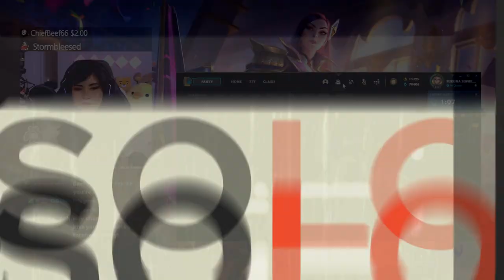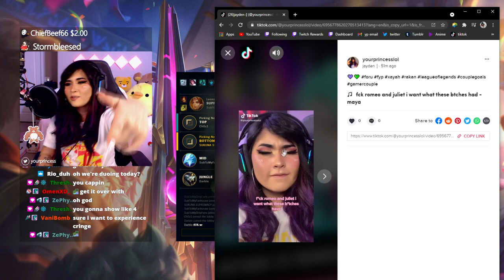THIS IS THE BOTLANE OF DREAMS ft JASMINERICEGIRL... Come see for yourself :) | YourPrincess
Got to play Bot with Jasminericegirl! Enjoy the video and check her out on socials~